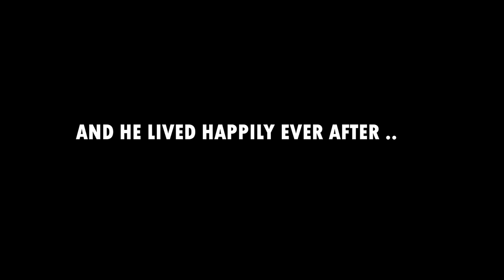Arranged Marriage (Shadi Ke Side Effects) || Husband Vs Wife || Mayank Mishra ft. Swara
Presenting you with the collection of hilarious scenes revolving around husband and wife in day today life!

CREDITS

Edited by – Mayank Mishra, Swara

Written by – Mayank Mishra

DOP – Zaid Chaudhary

Production Manager – Mayur Mishra

Production Assistant – Keshav Jha

CAST